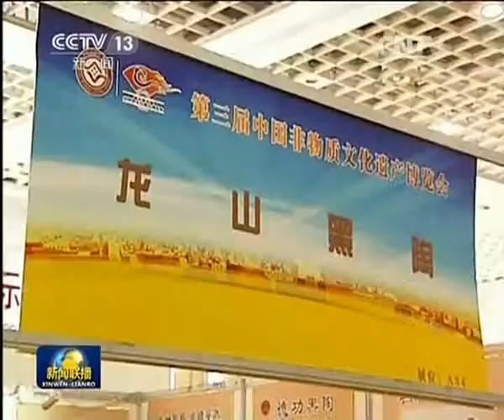독창성·시대요소 융합된 무형문화재 새로운 활력 발산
얼마 전 막을 내린 제3회 전국무형문화재박람회에서 문화 독창성과 시대적인 요소가 어우러진 무형문화재 상품이 새로운 활력을 발산하며 큰 인기를 끌었습니다.